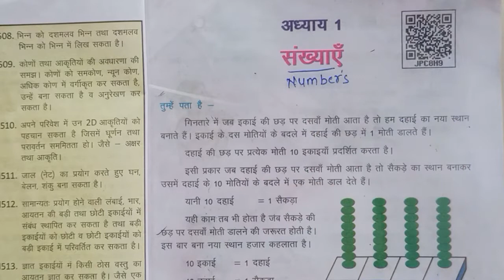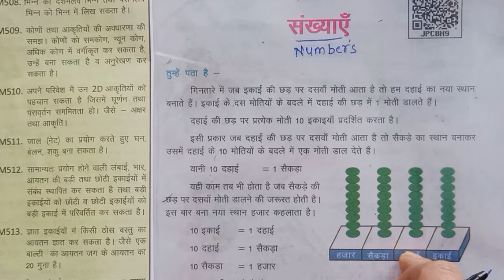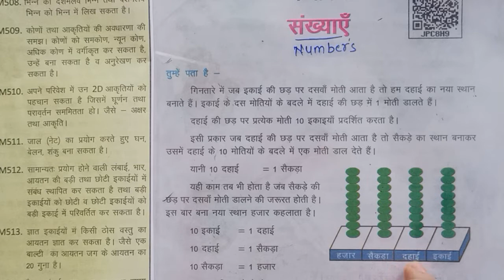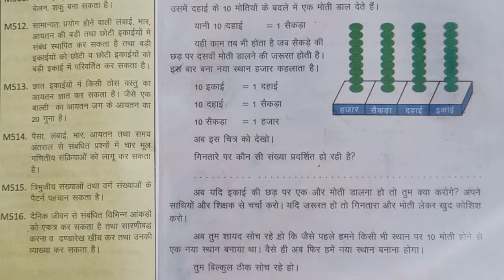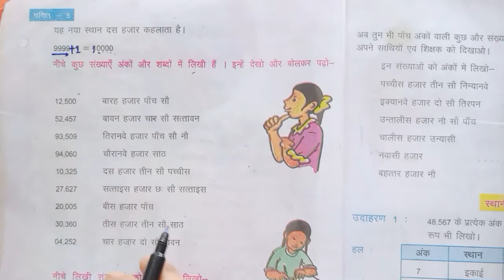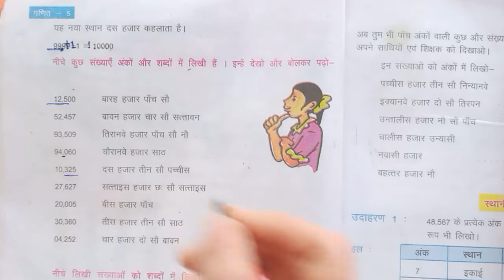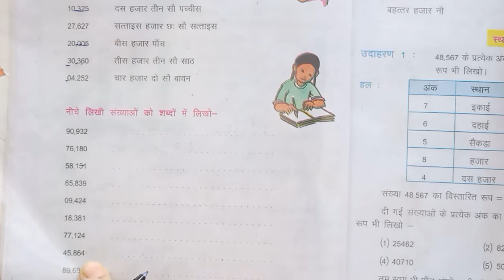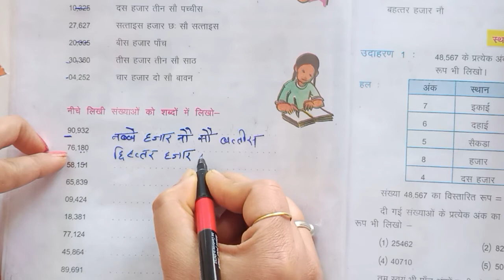class 5 maths HM unit 1 numbers part 1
@DrishuArtLearn गिनतारे में जब इकाई की छड़ पर दसवाँ मोती आता है ता े हम दहाई का नया स्थान
बनाते हैं। इकाइ र् के दस मोतिया ें के बदले में दहाई की छड़ में 1 मा ेती डालते ह ैं।
दहाई की छड़ पर प्रत्य ेक मा ेती 10 इकाइयाँ प ्रदषि र्त करता है।
इसी प्रकार जब दहाई की छड़ पर दसवाँ मा ेती आता ह ै तो सैकड़ े का स्थान बनाकर
उसमे ं दहाई के 10 मोतियों के बदले म े ं एक मोती डाल देते ह ैं।
यानी 10 दहाई = 1 सैकड़ा
यही काम तब भी होता है जब सैकड़ े की अब यदि इकाइ र् की छड़ पर एक आ ैर मोती डालना हो ता े तुम क्या करोगे? अपने
साथिया ें आ ैर षिक्षक से चर्चा करो। यदि जरूरत हा े ता े गिनतारा आ ैर मा ेती लेकर खुद का ेषिष
करो।
अब तुम षायद सा ेच रहे हो कि जैसे पहले हमने किसी भी स्थान पर 10 मोती होने से
एक नया स्थान बनाया था। व ैसे ही अब फिर हम ें नया स्थान बनाना होगा।
त ुम बिल्कुल ठीक सा ेच रह े हो।
यह नया स्थान दस हजार कहलाता ह ै।
9999$1 = 10000
12,500 बारह हजार पाँच सौ
52,457 बावन हजार चार सा ै सत्तावन
93,509 तिरानवे हजार पाँच सा ै नौ
94,060 चा ैरानव े हजार साठ
10,325 दस हजार तीन सा ै पच्चीस
27,627 सत्ताइस हजार छः सा ै सत्ताइस
20,005 बीस हजार पाँच
30,360 तीस हजार तीन सौ साठ
04,252 चार हजार दो सा ै बावन